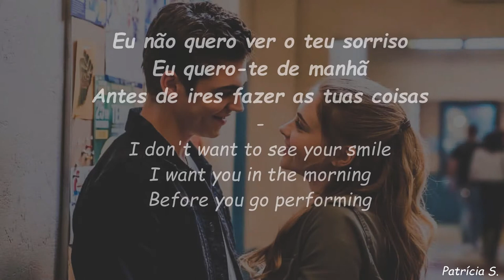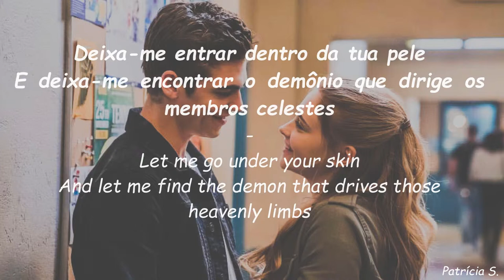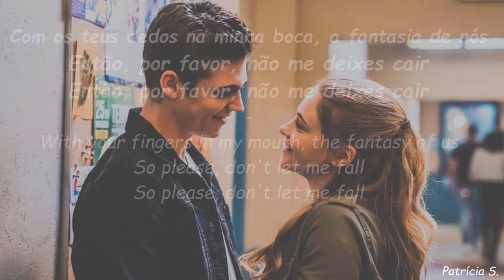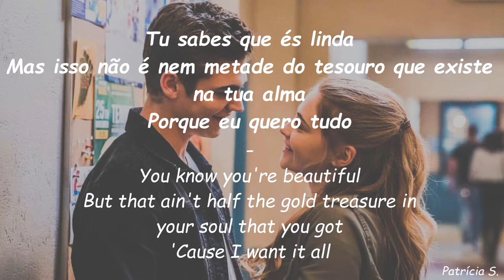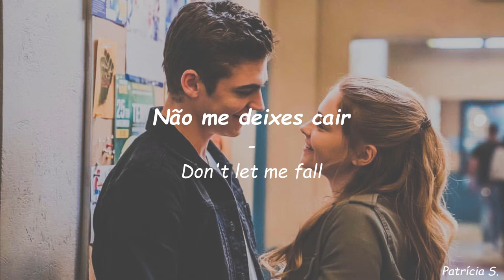Yoke Loge - Beige (Lyrics / Tradução) - After Movie